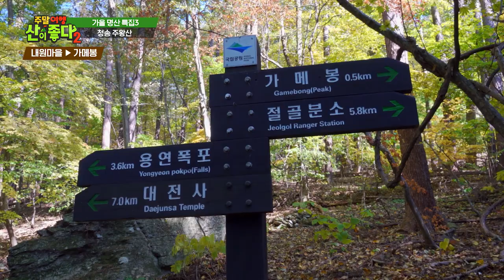프로 등산러들이 단풍보러 주왕산에 가는 이유.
우리나라 산은 뭐니뭐니해도 가을 단풍산이 예술이죠~
그런데 진짜 프로 등산러들은 단풍 보러 가는 산이 따로 있다지요?
청송 주왕산이 그중 하나인데, 왜 그런지 영상을 통해 확인해보세요!